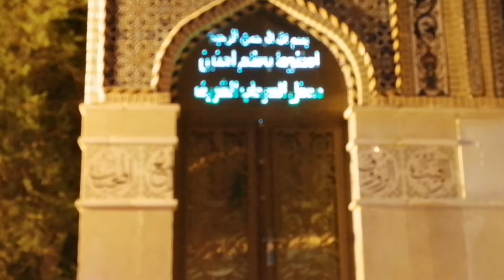من هوه أحمد ماجد ابو سدره (ع)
احمد ماجد الملقب ابو سدره
حفيد الإمام الكاضم (ع)
يقع مرقده الشريف
 أفي محافظة ميسان العماره
تحديد منطقة صدر المجر
يقصدون لزيارته الكثيرين
من جميع محافظات العراق
في كل المناسبات ليتبركو في بركاته
التي أنعم الله عليه
السلام عليك  وعلى أهل البيت عليهم السلام وعلى جدك وابيك
يبن رسول الله صل الله عليه وآله وسلم
اللهم صل على محمد وآل محمد وعجل فرجهم ياكريم